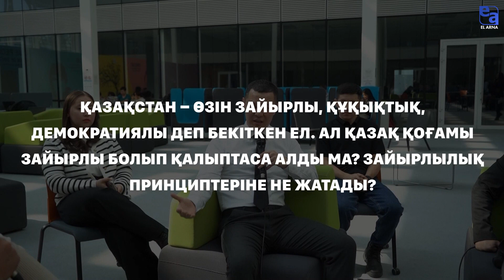Зайырлы қоғам қандай қоғам? | «Өзгеріс»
Қазақстан – өзін зайырлы, құқықтық, демократиялы деп бекіткен ел. Ал қазақ қоғамы зайырлы болып қалыптаса алды ма? Зайырлылық принциптеріне не жатады? Басқа бір адамның жеке шекарасына өтпеу, толеранттылық, ксенофобия мәселелері талқыланады.